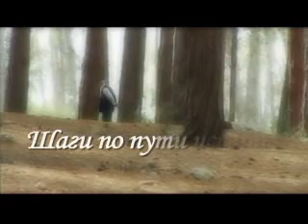Секрет Мелодии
Секрет любой мелодии заключается в силе ее воздействия на нас. Тайна каббалистической музыки раскрывается только по мере нашего духовного возвышения. Подробнее на блоге ученого - каббалиста